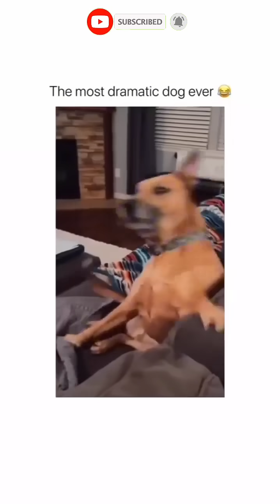TRY NOT TO LAUGH CHALLENGE 7 🤣 funny comedianjokes comedyvideo comedy 😂🤣 jokes 🥵